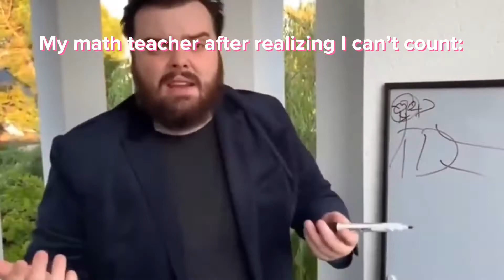I went broke in gorilla tag…